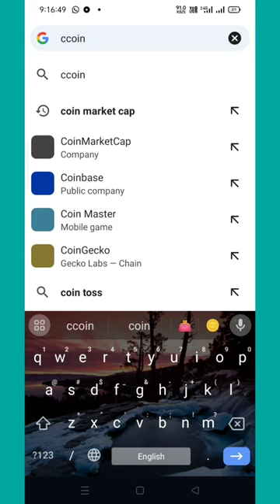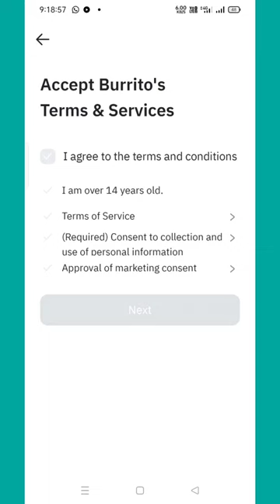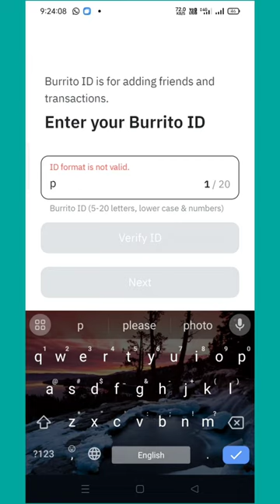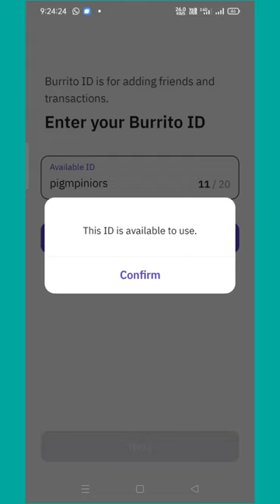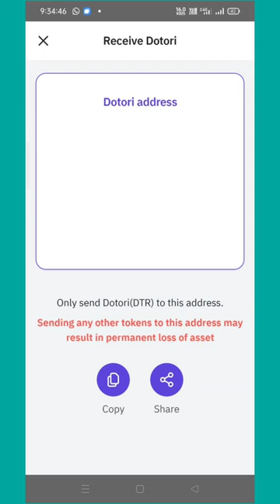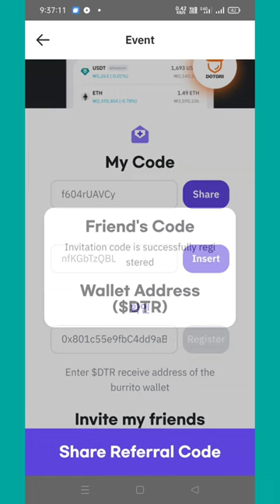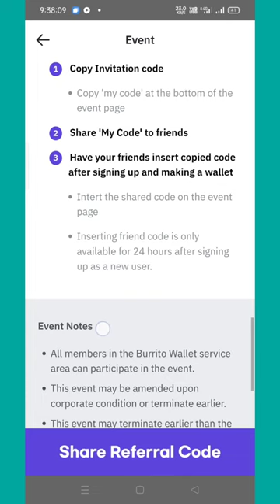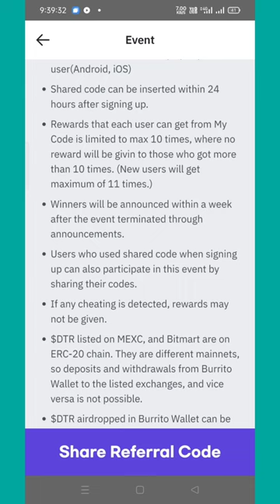DOTORI Token// Burrito wallet//Free airdrop// crypto news//🤩DOTORI partenership with burrito wallet🤩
हेलो दोस्तो आप सभी का हमारे यूट्यूब चैनल Pigmpiniors में स्वागत है,

In this video, i am giving information about dotori token whose partenership with burrito wallet 🤩🤩

Adhik jankari ke liye aapko khi problem aati h to aap hmare telegram group se judiye or aapke jo bi questions ho puch skte ho

Already listed on bitmart & MEXC exchange

If you use my invitation code you will be gotten 10$DTR

    [pigmpiniors] invited you to Burrito Wallet!
    If you download Burrito Wallet now, you can get [rewards] with your friends

    Invitation code :
    f604rUAVCy

➡️ Free 110 Dotori token
➡️ How to refferals
➡️ How to claim DTR token
➡️ Listing price already 1.24$ around

Keys of searching or Tags :-

Love you all of my cummunity❤️
If you won, i am won.